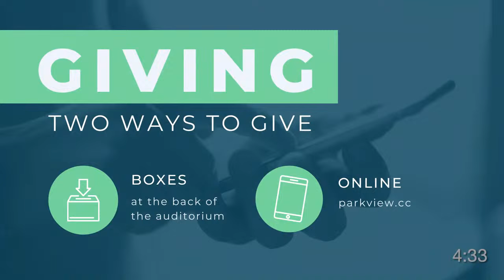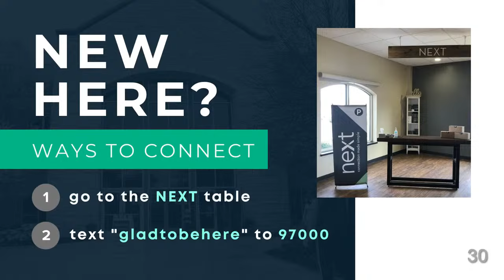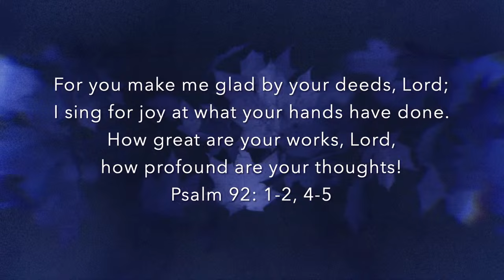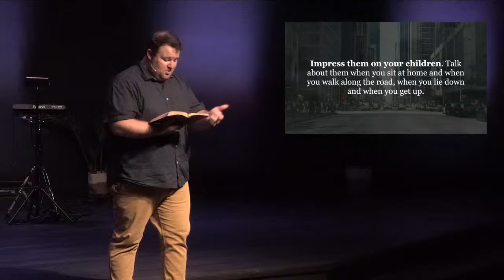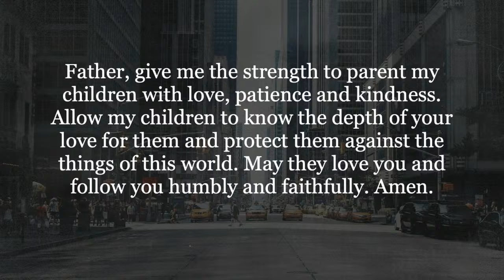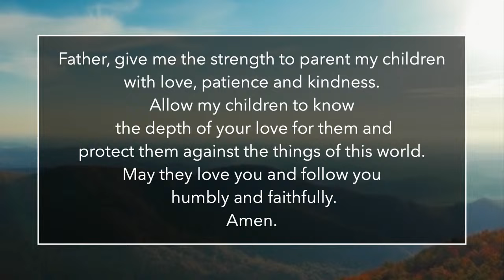In Real Life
Week 3 - Parenting
Speaker - Andy Klenke